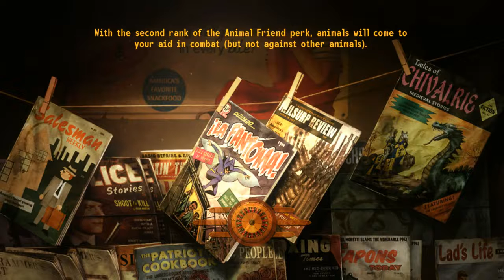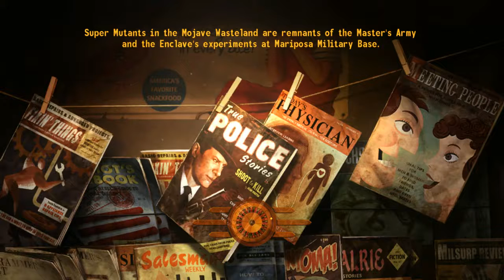Fallout NV [Hardcore] - P.135 - The Sewers - Unearthed Secrets